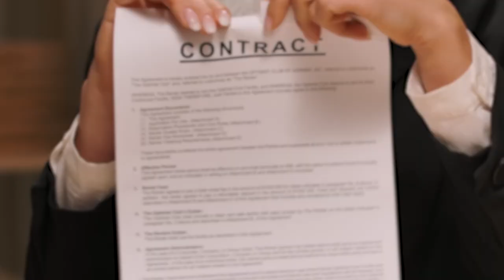Vouchers to Get Food at a Cheaper Price Available for Senior Citizens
The Floyd County Cooperative Extension Service has partnered with the Kentucky Farmer's Market Nutrition Program to provide vouchers that allow senior citizens to buy fresh local produce at a reduced price.